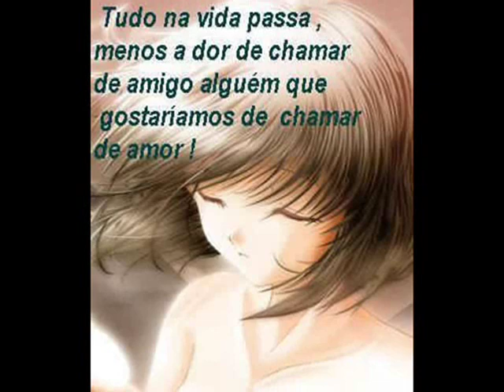Nickelback - Far Away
This time, this place,
Misused, mistakes
Too long, too late
Who was I to make you wait?
Just one chance, just one breath
Just in case there's just one left
'Cause you know, you know, you know...

(Chorus)
That I love you
I have loved you all along
And I miss you
Been far away for far too long
I keep dreaming you'll be with me
And you'll never go
Stop breathing if I don't see you anymore

On my knees, I'll ask
Last chance for one last dance
'Cause with you, I'd withstand
All of hell to hold your hand
I'd give it all
I'd give for us
Give anything but I won't give up

(Chorus)
That I loved you all along
I miss you

So far away (So far away)

You know
You know
I wanted
I wanted you to stay
Cause I needed
I need to hear you say
And I forgive you
For been away for far too long
So keep breathing
Cause I'm not leaving you anymore
Believe and hold on to me and, never let me go
Keep breathing
Believe it Hold on to me and, never let me go
(Keep breathing) Hold on to me and, never let me go(Keep breathing) Hold on to me and, never let me go